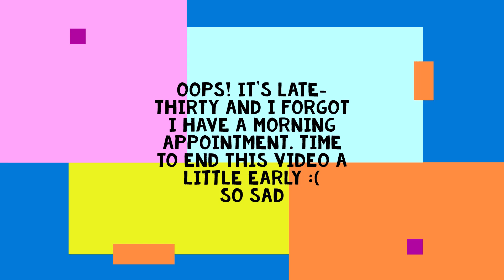Pinalen Pine 5X 256 ounces / 17 SPONGES ASMR / 30 GALLONS OF SUDS / MEGA CREAMY DREAMY SUDS / RELAX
Where to begin?! I forgot all about this video but when I was cleaning up my files I ran across it and as like OH YEAH! OH YEAH! This is the MEGA SPONGE video! 17 SPONGES! All kinds of SUDS in this video! A lot of editing took place so I had to choose which SUDS I wanted to keep. You may see the ""SUD COUNT"" Suddenly jump up, I had to take 90 minutes of video and condense it down into this video. Folks generally don't like the long videos like I do - if you're not one of those folks, let me know if you like LONG videos and I'll POST more LONG VIDEOS!

At the 11 minute and 13-second mark - 11:13 - I sped up the speed on the yellow super SUD sponge by 50%. I made a 30-second clip a 20-second clip. What do you think? The first minute of that sponge right before that is in regular speed. You have to go really slow with that sponge since it is so delicate. Let me know which speed you prefer! Thanks!

This video is full of SUDS! So many SUDS I probably should have used bigger buckets (like I do in my 50 gallon SUD video) but I didn't think there would be so many suds from 2 Gallons of Pinalen, yet, there were! I can't wait to do another Pinalen video. I know, I say this ALL THE TIME. But it's TRUE! As soon as it's over I'm already dreading it - LOL. So sit back, relax, and enjoy this video. Again, I say this ALL THE TIME - but I LOVE MAKING THE VIDEOS and I LOVE WATCHING THE VIDEOS. So much RELAXation. I hope you get as much relaxation as I did! Thanks... PS